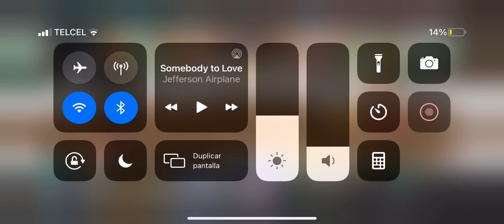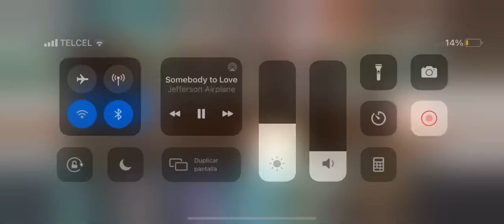Antrax6.7 vs rapidchangeling South park phone destroyer sppd gameplay